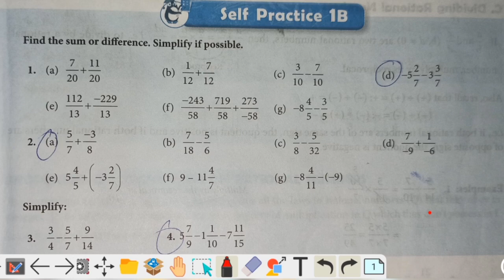ex1b | new learning composite mathematics class 8 self practice 1b | schand 8thmaths rational number